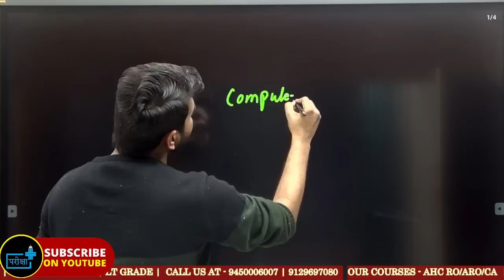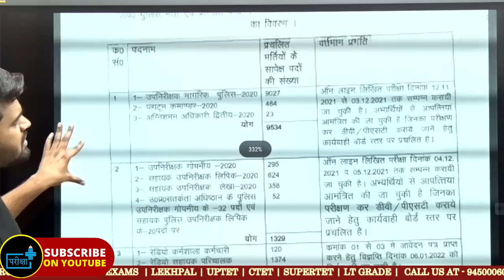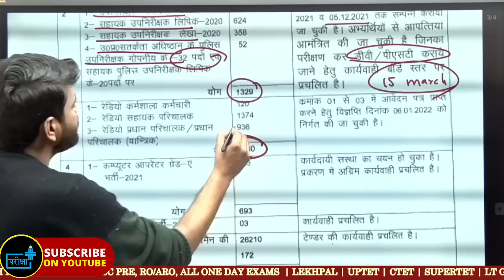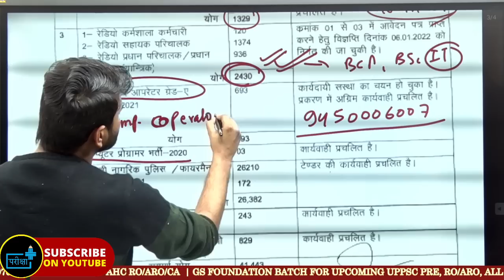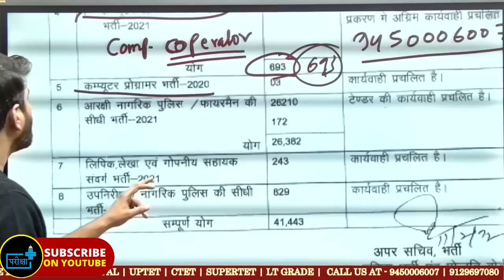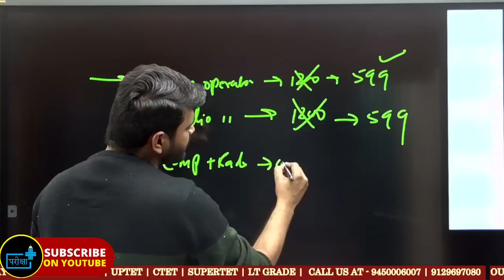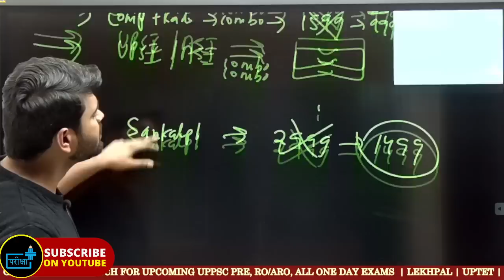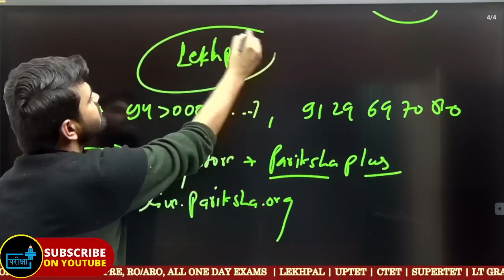UPP Calendar New Vacancy Computer Operator, SI/ASI, Constable का Notification मार्च में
upppolice constablevacancy
UP Police New Vacancy, UP Police 26382 Vacancies, UP Police Online Form, UP Police Age Eligibility
up police 2022, up police new vacancies 2022, up police exam date, up police constable new vacancies
P Police online form, up police online form, up police notification, UP Police constable online form date, up police 26382 vacancies, UP Police online form kab aayenge, up constable ki taiyari kaise kare, up constable syllabus, up constable vacancy 2022, up constable age limit, up constable reasoning , up constable bharti,
p constable bharti 2021, up police constable new vacancy 2021 | up police vacancy | up police new vacancy 2021, up police | up police latest news today |up police constable syllabus | up police exam paper,up police ki taiyari kaise kare , UP Police Bharti कब आयेंगे फॉर्म
 up police new batch, up police online classes, up police live classes, up constable new vacancy 2022, up constable syllabus 2022, up constable previous year question paper